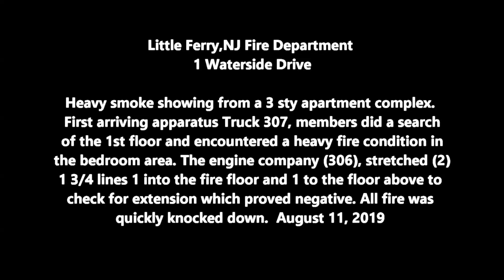Little Ferry,NJ Fire Department Waterside Drive 8/11/19